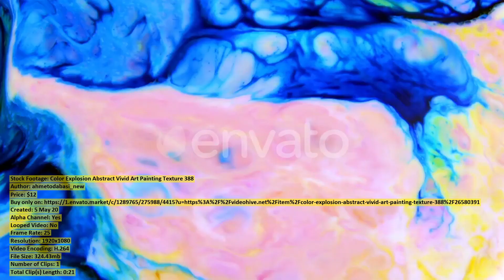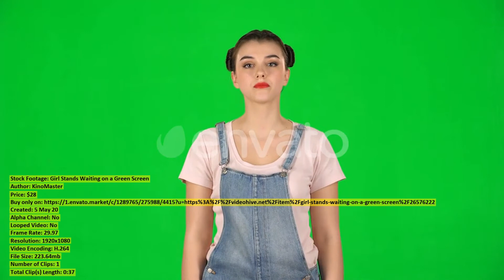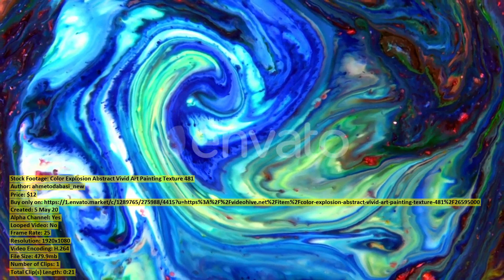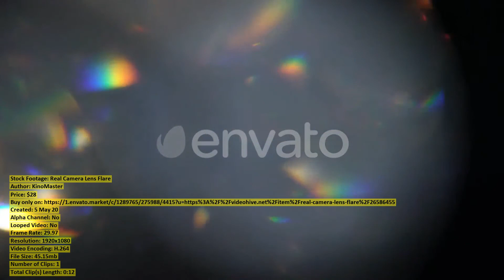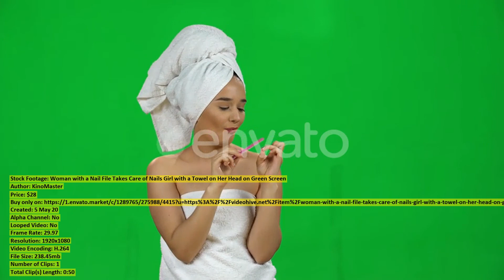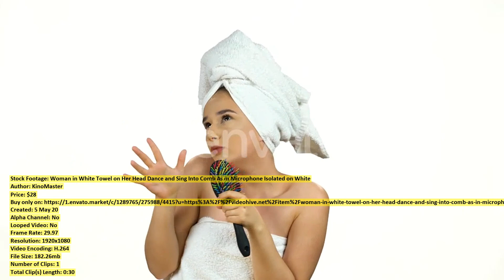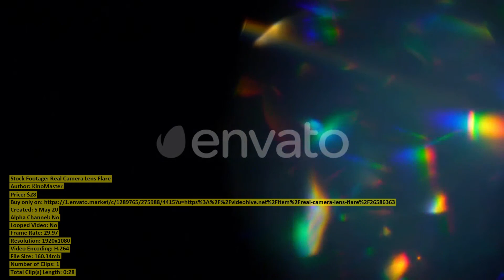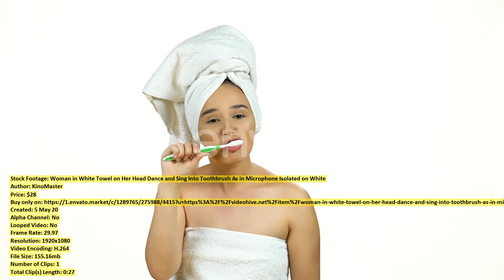Barcelona and Sea Aerial View | Stock Footage + Mega Pack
00:00 Barcelona and Sea... item 26571608 - Download
00:59 Color Explosion Abstract... item 26580391 - Download
01:21 Pastry Chef Making... item 26560356 - Download
01:31 Kid having fun... item 26562583 - Download
01:38 Drank Sleepy Young... item 26583577 - Download
01:59 Cute little boy... item 26562582 - Download
02:06 Girl Stands Waiting... item 26576222 - Download
02:43 Portrait of Man... item 26560183 - Download
02:50 Cheerful Girl in... item 26586622 - Download
03:16 Autumn Forest Aerial... item 26562536 - Download
04:07 Portrait of Young... item 26560196 - Download
04:27 Town Center Drone... item 26558639 - Download
05:06 Girl in White... item 26586612 - Download
05:31 Color Explosion Abstract... item 26595000 - Download
05:53 Real Camera Lens... item 26586416 - Download
06:08 The artificial island... item 26579836 - Download
06:20 Baking homemade open... item 26570493 - Download
06:46 Mime Girl Putting... item 26575444 - Download
07:21 Mime Girl Is... item 26575322 - Download
07:44 Fresh Mint Leaves... item 26560444 - Download
07:57 Real Camera Lens... item 26586455 - Download
08:10 Young Black woman... item 26565280 - Download
08:31 Girl in White... item 26586600 - Download
08:48 Woman with a... item 26586604 - Download
09:38 Coral and Fish... item 26562650 - Download
10:17 Woman in White... item 26586592 - Download
10:47 Portrait of Man... item 26560143 - Download
11:00 Two Ballerinas in... item 26563085 - Download
11:46 Girl in White... item 26586466 - Download
12:03 Real Camera Lens... item 26586363 - Download
12:32 Candy... item 26562382 - Download
12:47 Girl with a... item 26586578 - Download
13:17 Color Explosion Abstract... item 26595043 - Download
13:40 Trendy Young Man... item 26585136 - Download
13:46 Woman in White... item 26586582 - Download
14:13 Handsome Man Sitting... item 26571597 - Download
14:31 Balls Potato Chips... item 26562405 - Download
14:46 Portrait of Man... item 26560146 - Download
15:13 Spa Woman in... item 26586464 - Download
15:29 Color Explosion Abstract... item 26580397 - Download